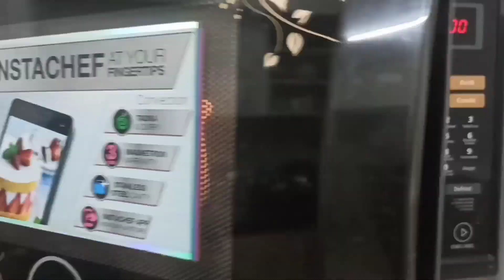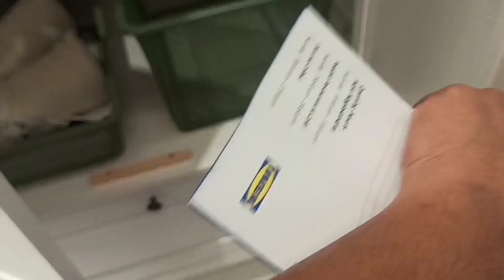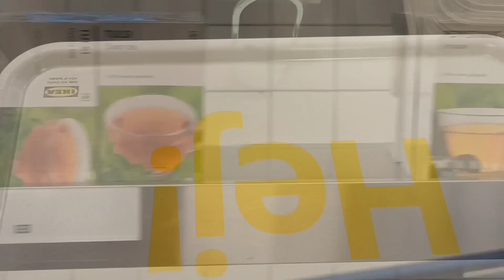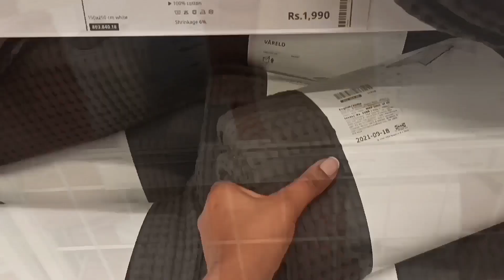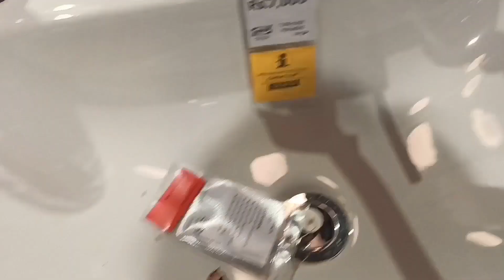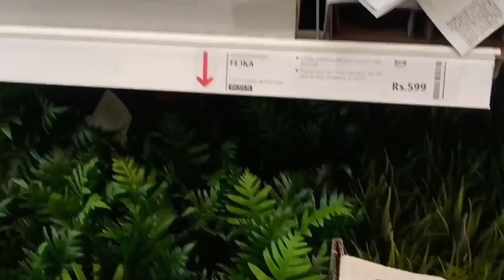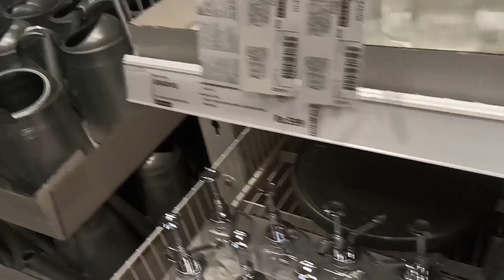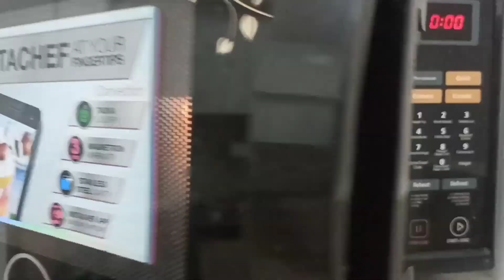IKEA Bangalore | Detailed tour | Honest review haul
~ C H A P T E R ~

INTRODUCTION - 0:12
IKEA TOUR - 1:12
REVIEW HAUL - 15:08

~ P R O D U C T S L I N K ~

Throw blanket

Suction hook

Hand towel

Dish washing brush

Bath mat

Milk jug

Ceramic bowl